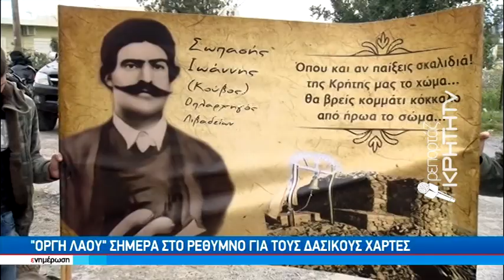"Οργή λαού" σήμερα στο Ρέθυμνο γιά τούς Δασικούς χάρτες